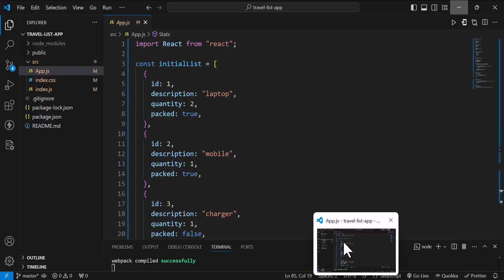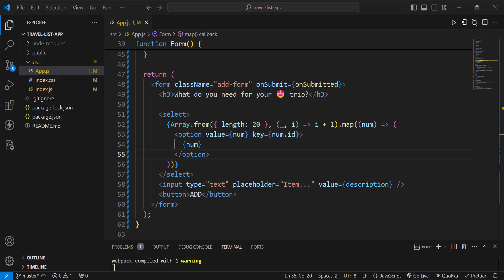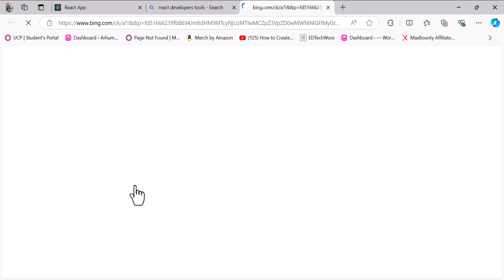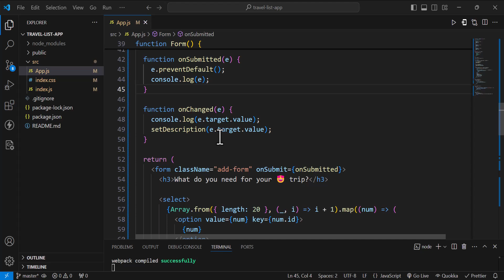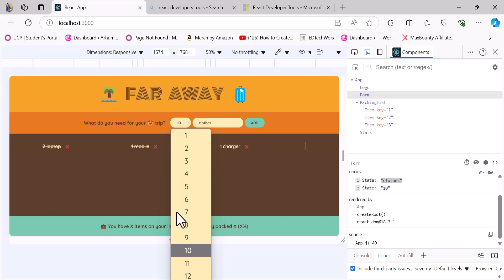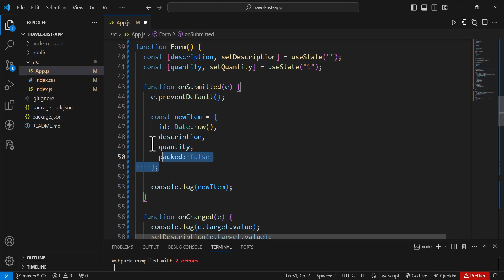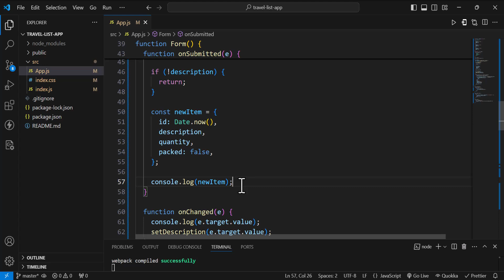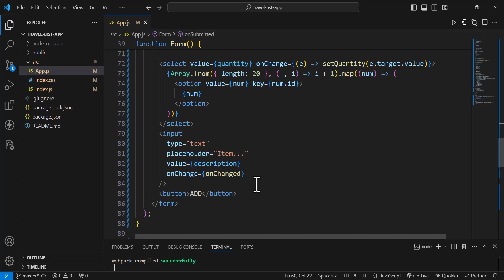Controlled elements | Travel List Project #3 | Ultimate React Course | Day 33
Complete react course: In this react course, we will see how to learn React using projects.
This is going to be a project-based course full of real-world react projects. In this video we will see about Controlled elements. yet another fundamental react concept, which is controlled elements. So let's take a look what they are and how we use controlled elements when working with forms in React.
So to start, what we need to understand is that by default, these input fields like this input and also this select, they maintain their own state inside the Dom.
So basically inside the HTML element itself. Now this makes it hard to read their values and it also leaves this state right here in the Dom, which for many reasons is not ideal. So in React, we usually like to keep all this state in just one central place. So inside the React application and not inside the Dom. And so in order to do that, we use a technique called controlled elements.

"Humans only have intentions and efforts in their hands; success is given by Allah."
A 21 year old doing Everything.